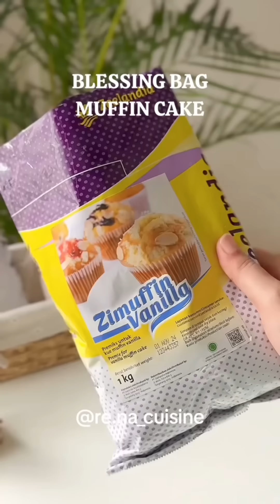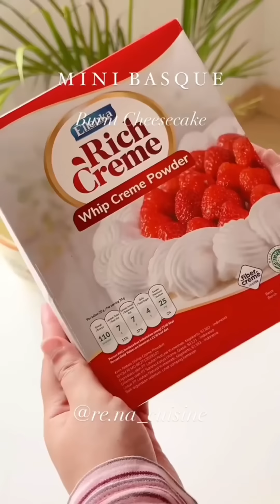صديقتي استغلتني و ارسلت صوري لحبيبها و هذا اللي صـ .ـار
القصة منقولة